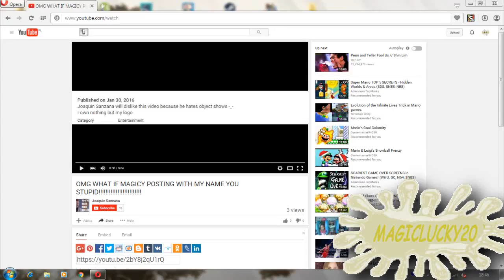MESSAGE TO JOAQUIN SANZANA (Not YTP Joaquin Sanzana)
YTP JOAQUIN SANZANA YTP TENNIS ALTERNATE WILL DISLIKE!!!